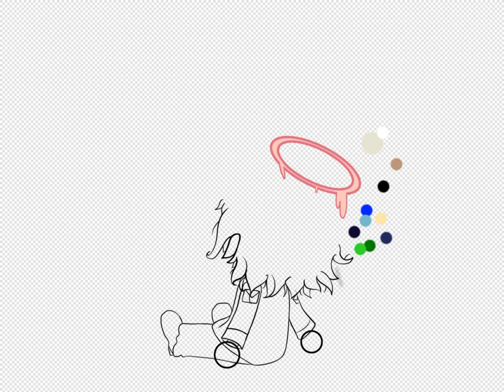Drawing my moon picture of my animal crossing oc Darkpaw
My animal crossing oc edit